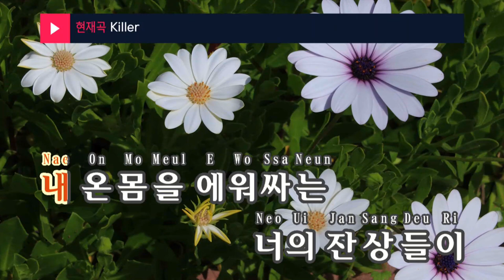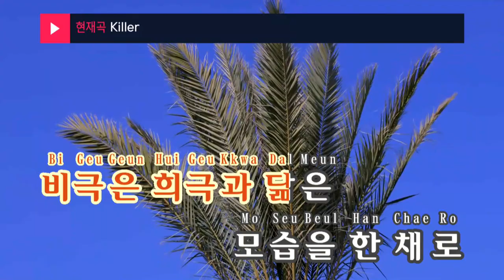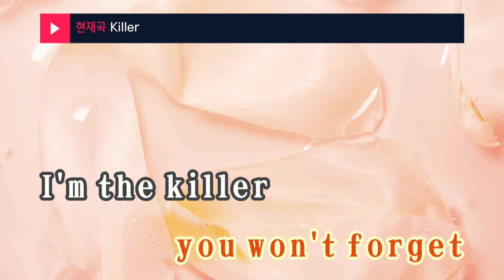Killer - 키(샤이니) (KEY of SHINEE) (KY.96330) / KY Karaoke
★ 곡 정보 ★
번호 : 96330
제목 : Killer
가수 : 키(샤이니)
작사 : 황유빈,Christop..
작곡 : Christoph Crona..

Copyrightⓒkeumyoung